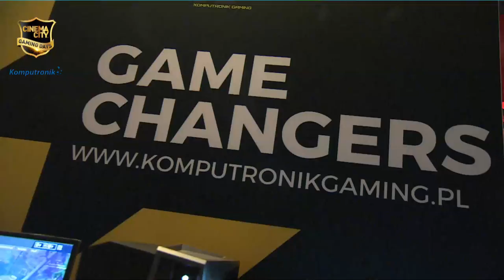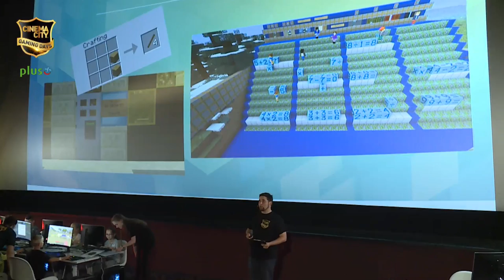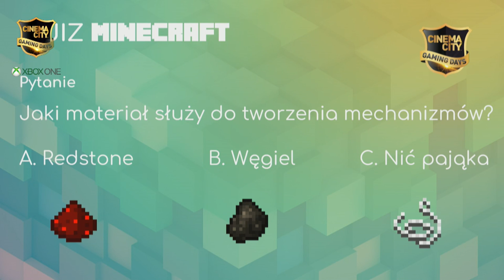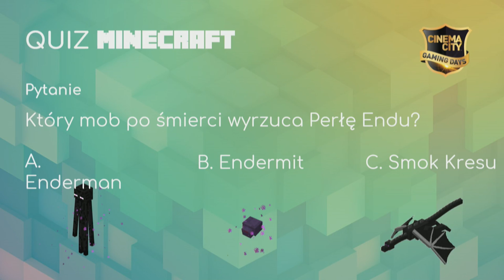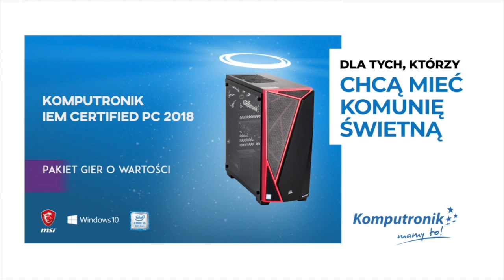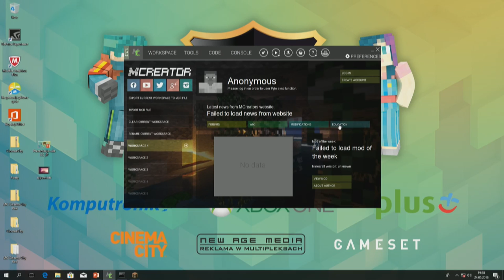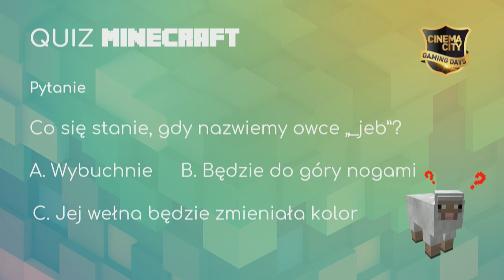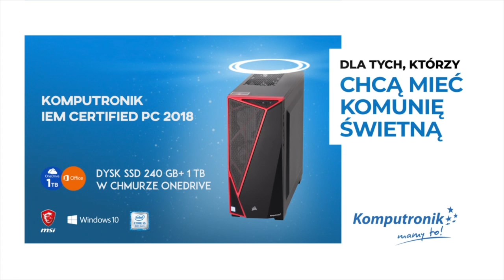Cinema City Gaming Days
CINEMA CITY GAMING DAYS W ŚWIECIE GRY MINECRAFT

Minecraft to coś więcej niż gra. Dzięki specjalnym dodatkom edukacyjnym umożliwia m.in. naukę programowania, historii, biologii czy innych przedmiotów szkolnych. Pokażemy jak uczyć się przez zabawę (tworzyć mody, nagrywać materiały na YT, pisać kod) grając w Waszą ulubioną grę! Minecraft to otwarty świat, w którym eksplorujemy różne mapy, zbieramy surowce, tworzymy narzędzia i rozwijamy się - tutaj wszystko zależy od naszej wyobraźni!

Eventy w świecie gry Minecraft kierowane są do dzieci i młodzieży (od 7 lat) wraz z rodzicami i opiekunami. W planie wydarzenia są aktywności zarówno dla początkujących jak i zapoznanych z grą uczestników, tj wprowadzenie do gry, podstawy kodowania, zadania praktyczne dla dzieci i młodzieży oraz konkursy z nagrodami.

Podczas CCGD nie ma czasu na nudę! Ucz się, buduj z pomocą programu Mineraft, poznawaj tajniki tworzenia kanału na YouTube i to wszystko w towarzystwie RoxMB! Prowadzenie - Team Edukacyjny Mindcloud.